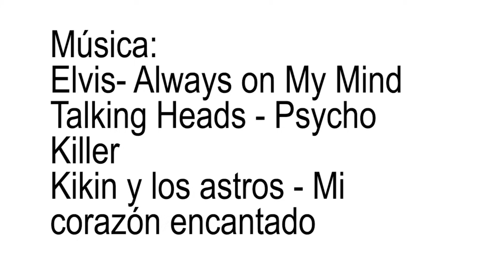My Little Pony Temporada 1 | Te Lo Resumo Así Nomás | Flash Macintosh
Ahora que la serie a terminado es tiempo de recordarla homenajeando al canal de TeLoResimoAsíNomás (y a otros canales que hacen resúmenes) con este bonito resumen de la temporada 1.